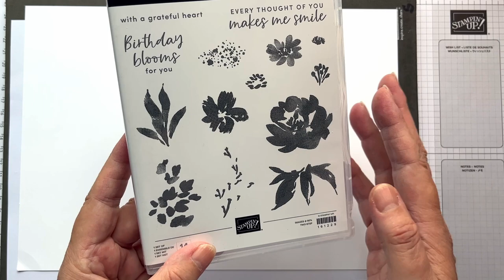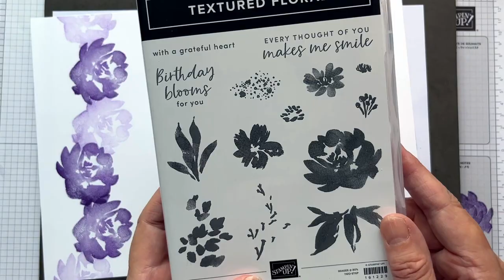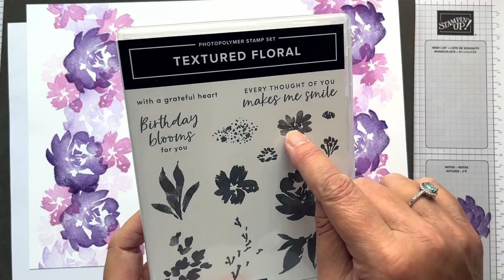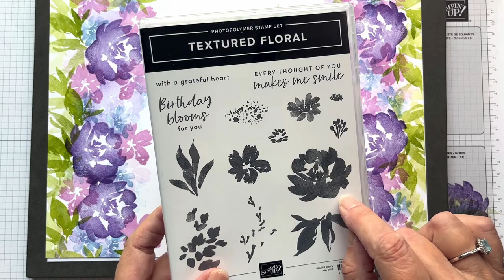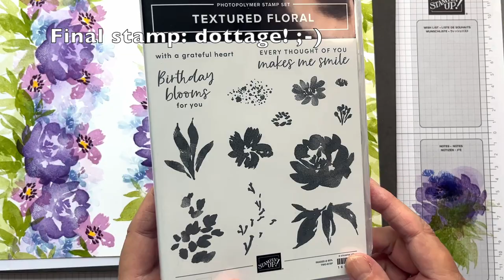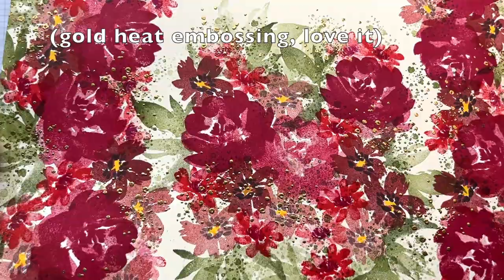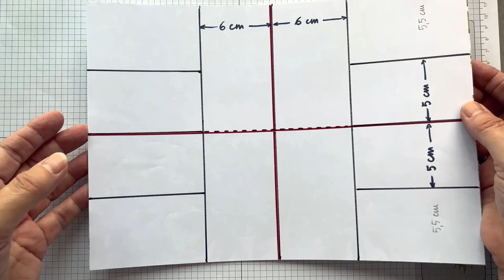Stempel designpapier: H-template - Stamped One Sheet Wonders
Welkom bij de Feel Good Stampin’ Videohop van september met het thema: One Sheet Wonder!

Je kunt ook op een van de onderstaande linken klikken om naar de video’s van de andere deelnemers te gaan:
Dit is een stap voor stap tutorial: zo stempel je je eigen unieke designpapier op een A4'tje. En met de handige H-template heb je zóveel mogelijkheden om er iets mee te maken: kaarten, tags, boekenleggers… Kijk maar!
De gebruikte producten zijn bij mij en bij mijn collega’s uit de hop te bestellen en heb je vragen, dan hoor ik het graag.

Hoofdstukken / Chapters:
01:34 Stempelen / Stamping
15:02 Sjabloon H-vorm / H-shaped Template
17:10 Nog 3 voorbeeld-A4’tjes met plussen en minnen / Various attempts, pros and cons
20:35 Afmetingen van het sjabloon / Template Measurements
21:55 Breng je stem uit! / Which one to cut up? Cast your vote!

Ga haar volgen als je dat nog niet doet!

*** VRAGEN?
Heb je vragen over de gebruikte producten en technieken? Laat het me weten!

*** BESTELLEN
Je kunt producten van Stampin’ Up! bij mij bestellen:

Afhankelijk van wanneer je naar deze video kijkt, kunnen gebruikte producten (tijdelijk) uitverkocht zijn of uit het assortiment gehaald.
Zoek je een bepaald product en vind je het niet in m’n webshop? Laat het me weten, misschien ligt het aan de zoekterm en anders kijken we of er een goed alternatief is.

Vragen? Reacties? Ik hoor het graag!
Hartelijke groet,
Sarine
Onafhankelijk Stampin' Up! demonstratrice